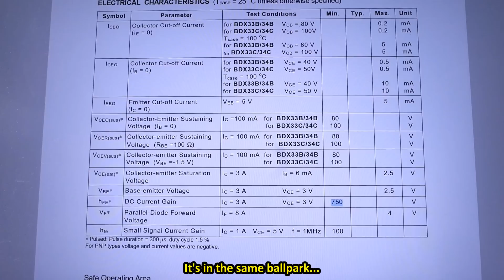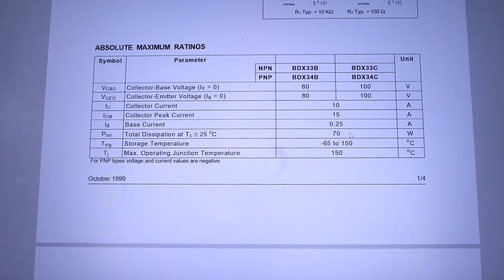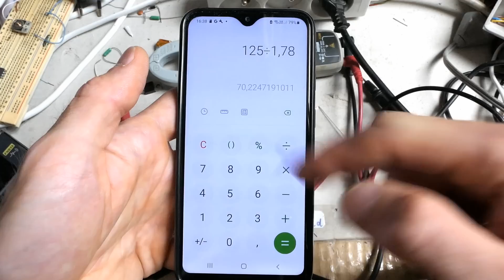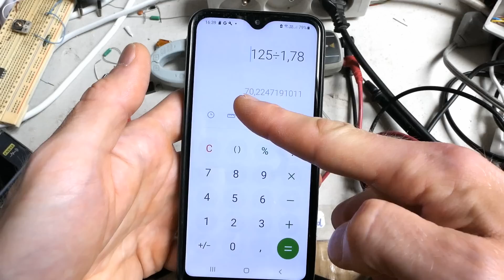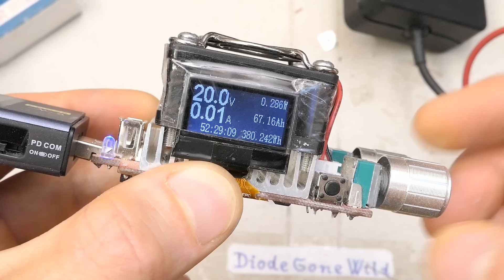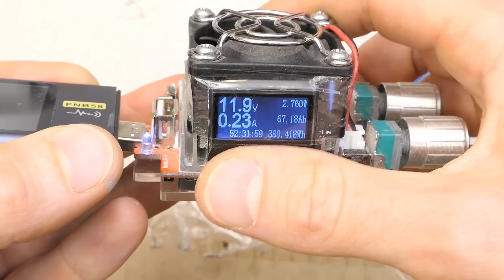Fixing the Roasted Test Load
Repairing the donated 35W electronic USB test load that I damaged by a too high power dissipation or more likely a too high voltage. Some websites say it is 4-30V, some say 3-21V, but I've accidentally connected it to 36V.